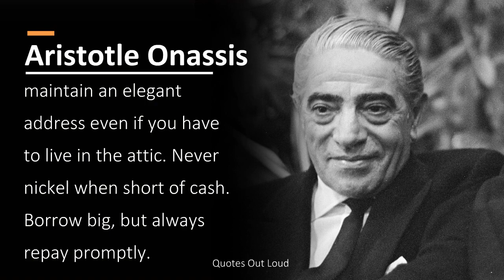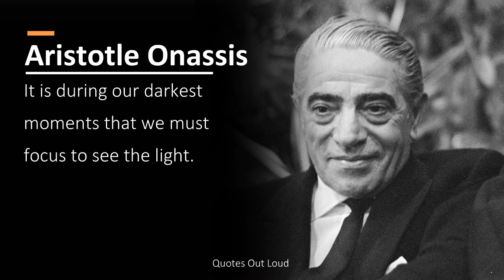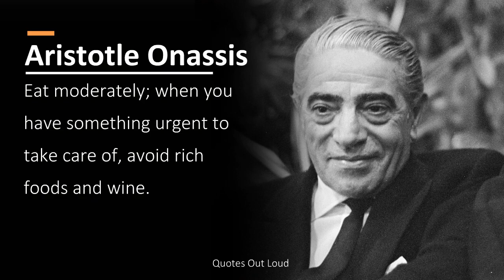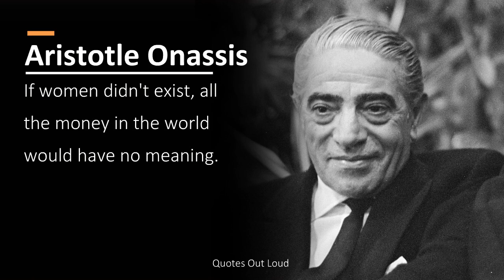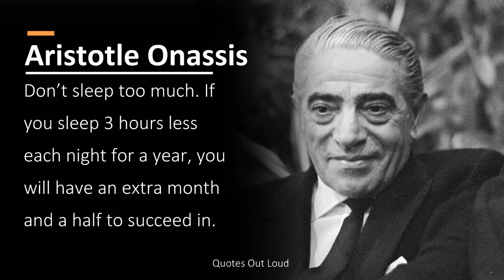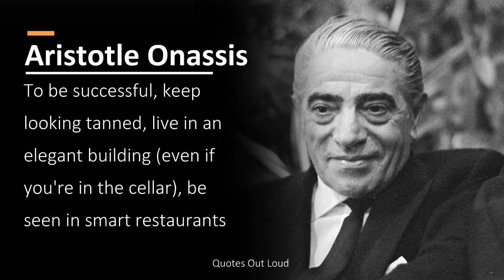Aristotle Onassis - Quotes (Audio)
Business Series presents
Aristotle Onassis

We must free ourselves of the hope that the sea will ever rest. We must learn to sail in high winds

Don't worry about your physical shortcomings. I am no Greek god. Don't get too much sleep and don't tell anybody your troubles. Appearances count: Get a sun lamp to keep you looking as though you have just come back from somewhere expensive: maintain an elegant address even if you have to live in the attic. Never nickel when short of cash. Borrow big, but always repay promptly.

People forget quickly. Only a few weeks earlier they may have been on the verge of death. Then comes safety and the grumbles and complaints begin – over all sorts of trivialities.

Wait for the night to come, and don’t celebrate until your thinking is done. Then enjoy a good meal in the company of friends, and try to avoid talking business at the table.
Our system of life outlaws individualism today. Everything is done through public corporations, associations, groups of people. If an individual is mediocre today, he can get away with it. If he’s outstandingly successful, he becomes suspect. Outstanding individualism aggravates and disturbs the rest of society. A pity, perhaps, but it is so. For those reasons it is harder for a boy to succeed today than when I first started. The social system has changed so much.

It is during our darkest moments that we must focus to see the light.

The two elements of success are to rise early and always have a tan.

Be rich or be an enemy of the rich. I understand both. But never envy the rich and try to please them.
To my mind, the world is just too small. I don’t need a university degree. One day what I do will astonish you!

Eat moderately; when you have something urgent to take care of, avoid rich foods and wine. Spending hours at the table, while your mind is wrapped up in work, that has to be done, is still one of the best ways to shorten your existence.

You usually find that if you make things comfortable for people they like you.

My mother died when I was six. If she had lived, I might not have worked as hard as I have done.

It is my rule in business, to be the buyer, never the seller.

I made one great mistake. I never thought that in our world emotions could override all business reason.
You don’t force with money, my dear. You seduce.

The crisis is all part of the game.

Ingratitude and meanness. I’ve seen some people whose greatest satisfaction is to hurt needlessly. Others like to be nice… Sometimes without realizing it at the time I know I’ve been ungrateful. That makes me suffer most. Because there is no excuse.

If women didn't exist, all the money in the world would have no meaning.

Behind every millionaire hides a frenzied borrower.

You are not truly wealthy unless you earn money while you are sleeping

To be successful, you must act big, think big and talk big.

Don’t sleep too much. If you sleep 3 hours less each night for a year, you will have an extra month and a half to succeed in.

The only rule is there are no rules.

The secret of business is to know something that nobody else knows.

To succeed in business it is necessary to make others see things as you see them.

After a certain point, money is meaningless. It ceases to be the goal. The game is what counts.

Wealth comes from knowing what others do not know.

In business we cut each others' throats, but now and then we sit around the same table and behave-for the sake of the ladies.

The more you own, the more you know you don't own

Millions do not always add up to what a man needs out of life

I consider a good reputation is a great part of the human happiness. Some people, if they are very, very rich can permit themselves certain negligence to their reputations.

I have no friends and no enemies - only competitors.

To be successful, keep looking tanned, live in an elegant building (even if you're in the cellar), be seen in smart restaurants (even if you only nurse one drink) and if you borrow, borrow big.